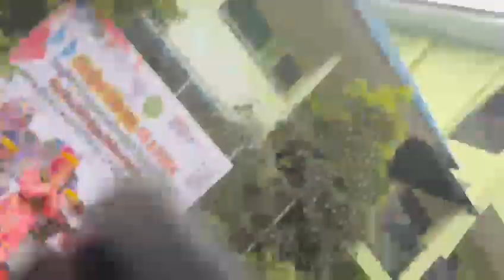Tari Saman Kelas 8.1